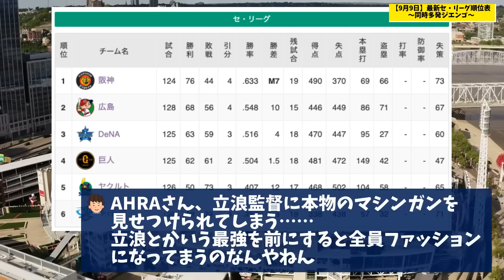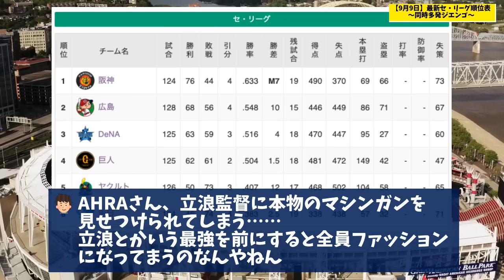【9月9日】最新セ・リーグ順位表 〜同時多発ジエンゴ〜